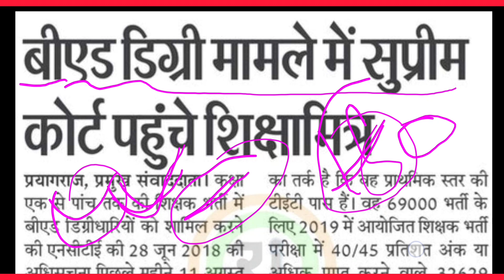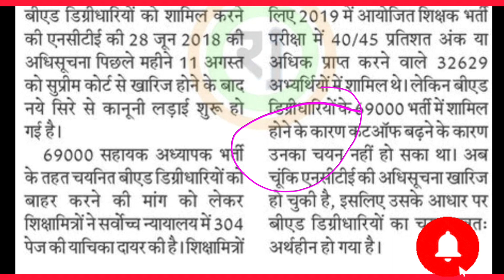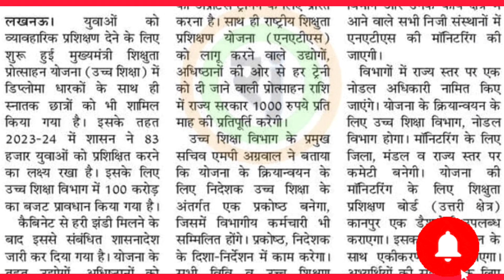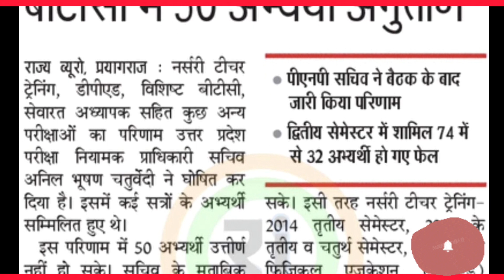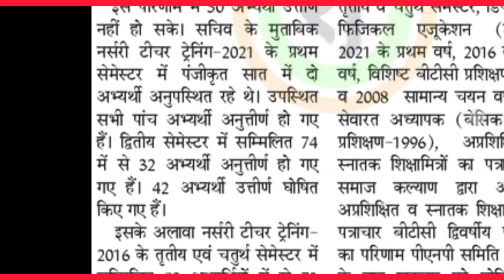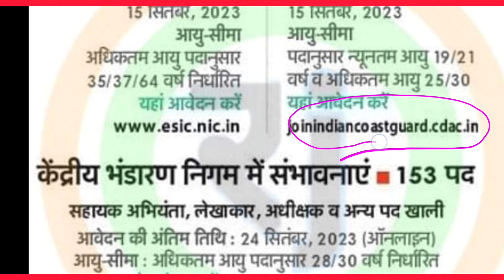9 September 2023। बीएड प्राथमिक नौकरी खतरे में। कोर्ट आदेश जारी। 😱daillynews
9 September 2023। बीएड प्राथमिक नौकरी खतरे में। कोर्ट आदेश जारी। 😱daillynews